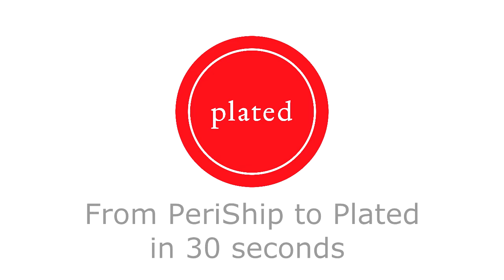PlatedPics From PeriShip to Plated in 30 seconds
Time Lapse video shot with GoPro HERO 3+ preparing Skirt Steak with Papas Bravas